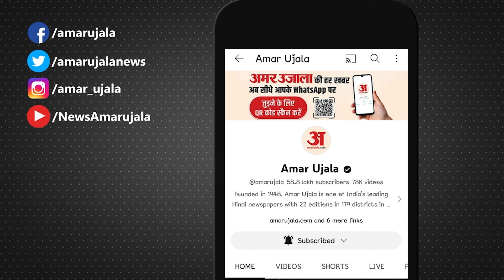Bollywood News: रिलीज हुई फिल्म 'Article 370', सामने आया Public Review l Yami Gautam l Aditya Dhar